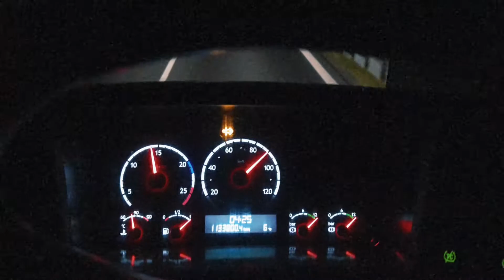Scania R420 50-90 km/h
Przyspieszenie ciężarówki Scania r420